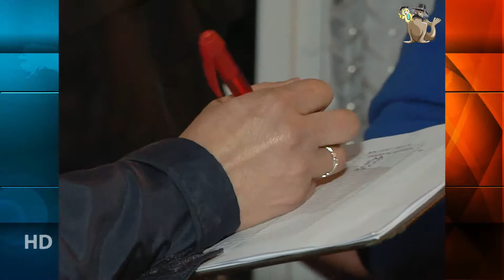Charlas de Café - Daniel Morales (Filtros de Seguridad Pública Ensenada 2da parte)3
Charla recorrido con el Director de Seguridad Pública de Ensenada Daniel Morales (Filtros de Seguridad)